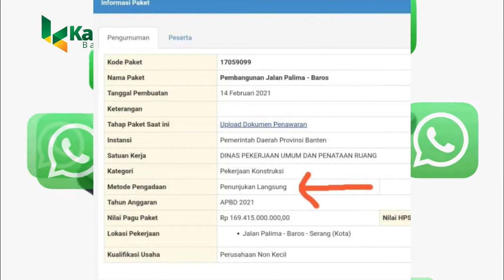PROYEK MILIARAN PENUNJUKAN LANGSUNG?